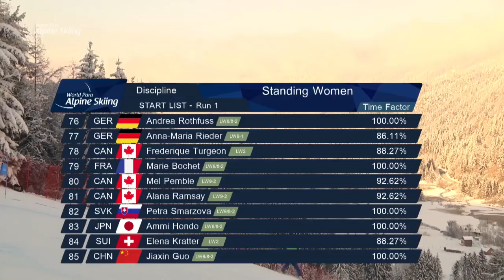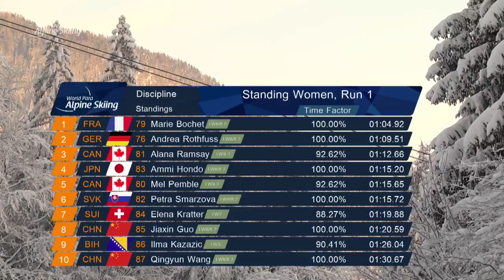Women's Giant Slalom Standing Run 1 | 2019 WPAS Championships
Run one of the Women's Giant Slalom Standing on day two of the 2019 World Para Alpine Skiing Championships in Kranjska Gora, Slovenia.